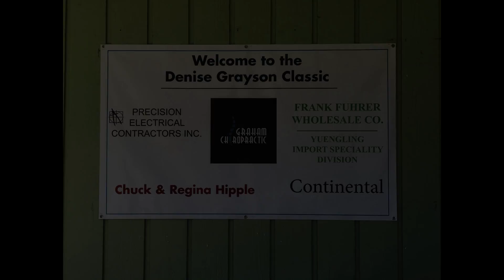2019 Denise Grayson Classic Golf Fundraiser l May 4 2019 l Jamie's Dream Team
2019 Denise Grayson Classic Golf Fundraiser l May 4 2019 l Jamie's Dream Team

on May 4 2019 starting at 12:30 PM

Butlers Golf Course
800 Rock Run Rd
Elizabeth,  PA 15037 United States

In January 2018, we lost our wife, mother, grandmother, sister, aunt, cousin and dear friend prematurely to lung cancer.  Through the pain of this loss came the need to celebrate Denise’s life, establish a legacy, and give back to the community in her memory.

Denise was a beautiful person, both inside and out.  The love and support for her husband, children, family and close friends was something we will always remember.  The light of her life truly was her three grandchildren, and although the time she spent with them was so small, she has left the biggest impact on each of their lives that they will carry with them forever.

There is nothing that Denise would have loved more than a day of sun, being with the people she loves and helping others.

The 2nd annual Denise Grayson Classic will be held on May 4th at Butler’s Golf Course in Elizabeth, PA.  All proceeds from the event will be donated to Jamie’s Dream Team.